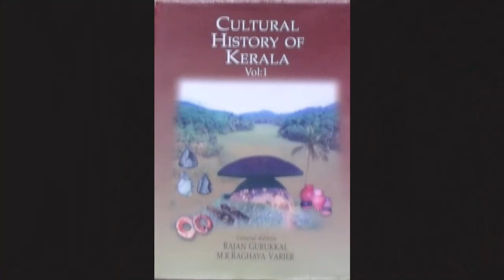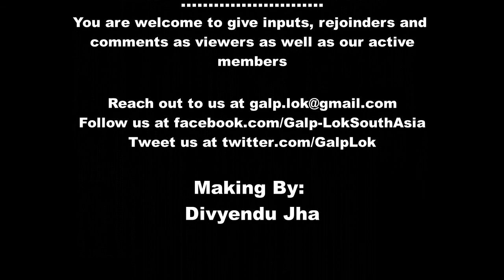At Adda| Conversation with Rajan Gurukkal| Knowledge, Politics and the Pedagogue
Rajan Gurukkal (born 16 May 1948) is a leading Indian social scientist, historian, professor and writer. He has written many books and articles on different topics. He has also received awards for his works. Gurukkal began his career as a junior lecturer at Union Christian College, Aluva in 1972 as soon as he finished his postgraduation. After completing his doctoral education, he joined as the teaching faculty at the Centre for Historical Studies of Jawaharlal Nehru University for some time before taking up the chair of Professor and director, School of Social Sciences, Mahatma Gandhi University, Kottayam, Kerala in 1988. He took up the position at Mahatma Gandhi University upon the invitation of noted Kannada writer and the then University Vice-Chancellor U. R. Ananthamurthy.